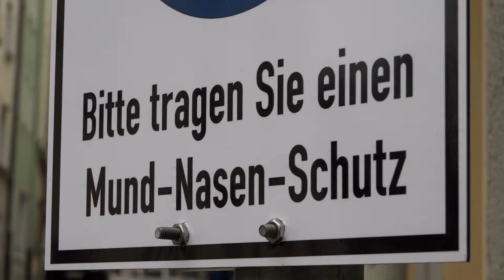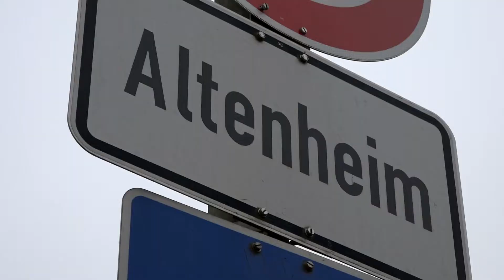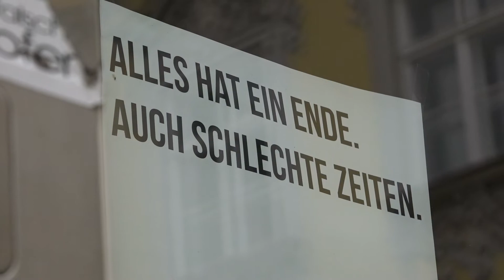So sieht Passaus Corona-Hotspot-Strategie aus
Mit einem Inzidenzwert von über 400 ist die Stadt Passau Corona-Hotspot Nummer 1 in Bayern und Nummer 2 in Deutschland. Nun hat die Stadt weitere Konsequenzen gezogen.

Video: Bredl